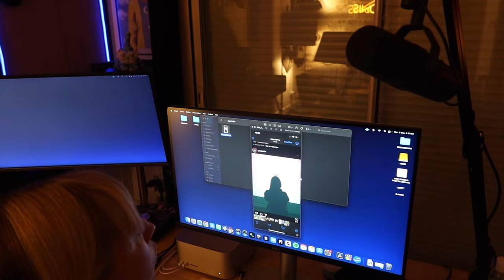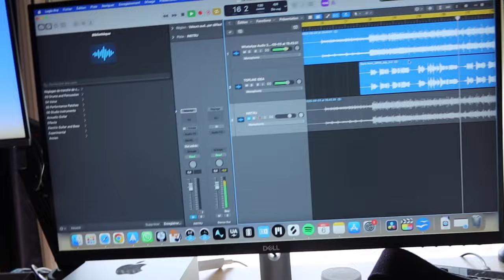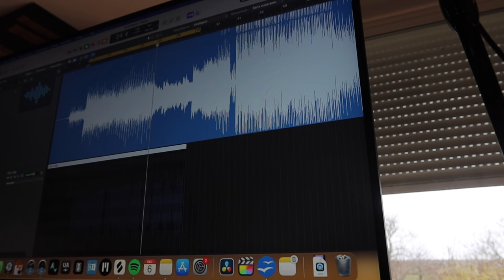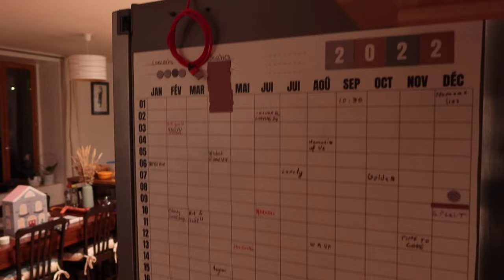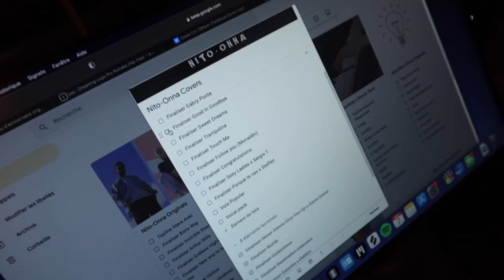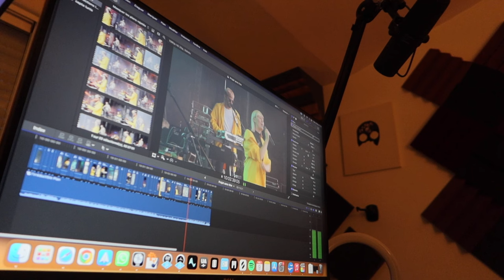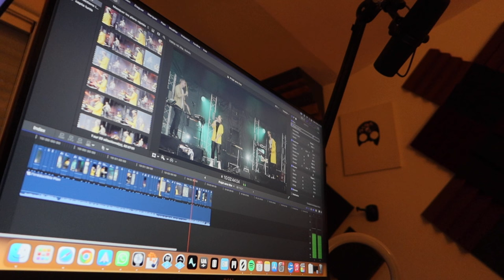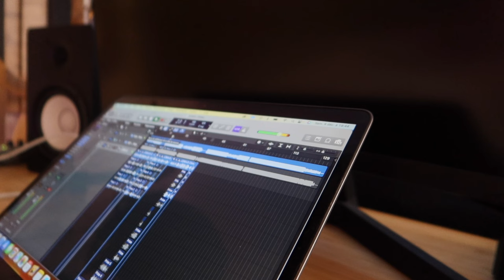Skyvlog #11 - Zaz et un concert secret défense